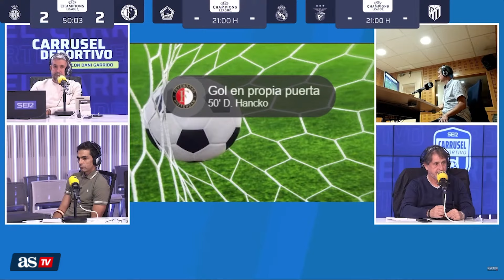RESUMEN y GOLES del GIRONA 2 - FEYENOORD 3 | CHAMPIONS LEAGUE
Así se ha narrado en Carrusel el primer partido del Girona en Champions de su historia.